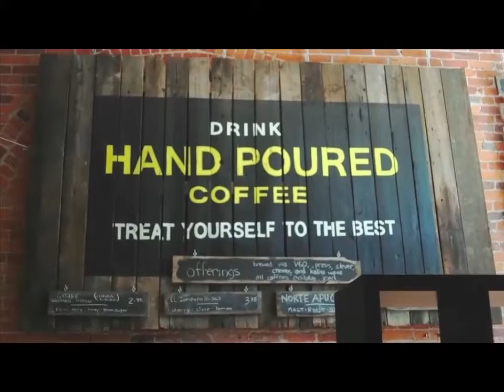Columbus Coffee Trail - Ohio State Travel Guide App 2015 Trailer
Get caffeinated on the Columbus Coffee Trail. Featured in the free Ohio Travel Guide App.